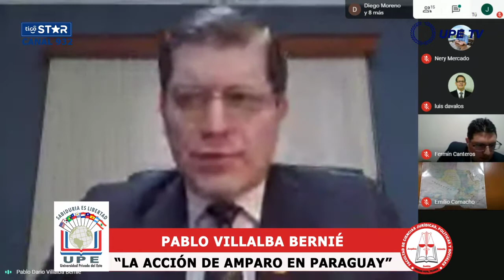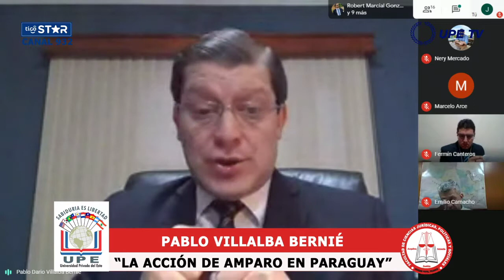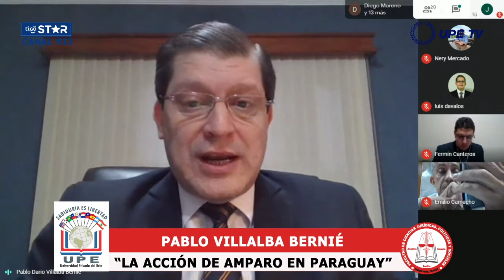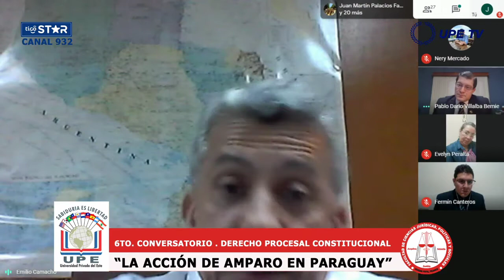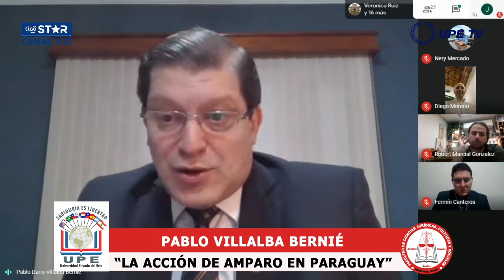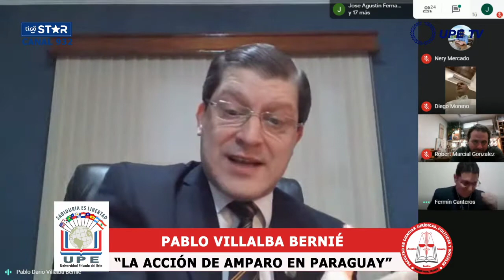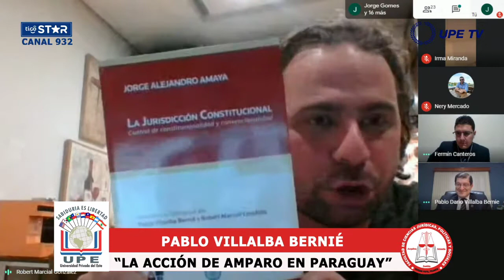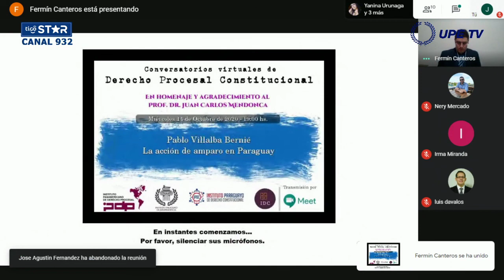6 Pablo Villalba Bernié La acción de amparo en Paraguay 14 10 2020